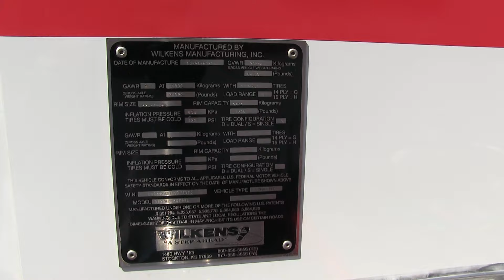Dandee Dairy's Peterbilt 389 #23 Hauling The Cow Candy -- 2024 Desert Diesel Nationals, Chandler, AZ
Coming in out of Dexter, New Mexico, the guys at Dandee Dairy really brought the goods to the Desert Diesel Nationals in Chandler, Arizona.  Here we see their #23, a Peterbilt 389 with a matching Wilkens Walking-Floor trailer used for hauling the "cow candy".  Shot on April 20th, 2024.  Please 👍.  Thank you, enjoy.